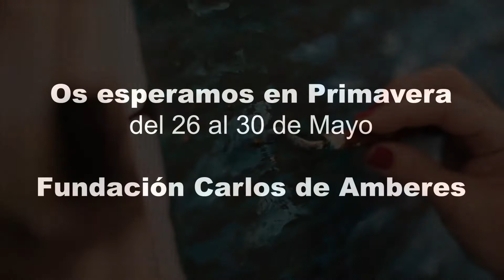ARTIST EXPERIENCE - Artista Participante; Marta Romero de Cuenca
Presentamos al Artista ⭕️ MARTA ROMERO DE CUENCA.
Participante en la próxima edición de la feria 🔴ARTIST EXPERIENCE, del 26 al 30 de Mayo en la Fundación Carlos de Amberes (Madrid).